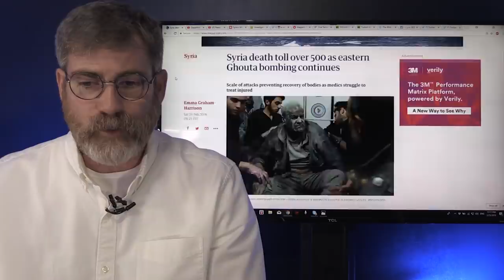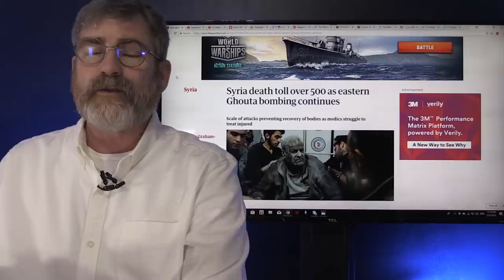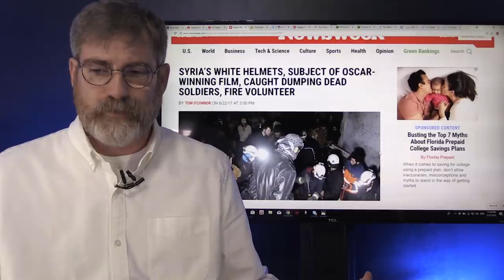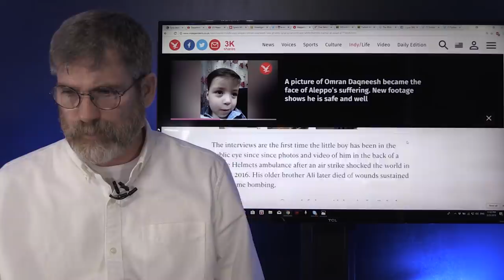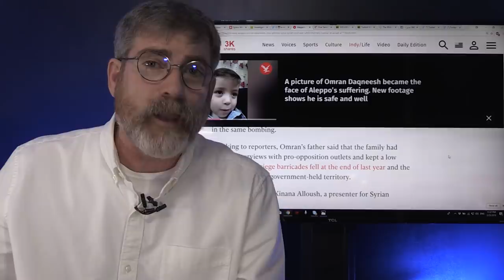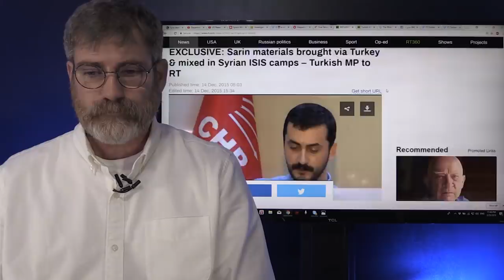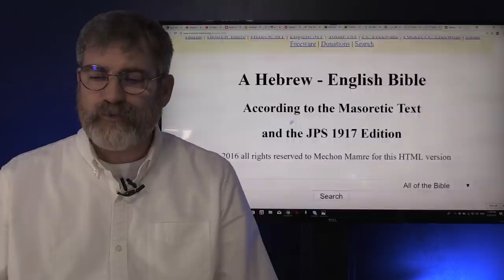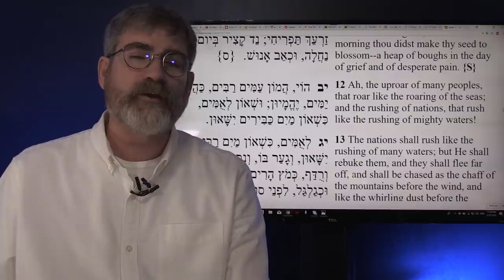What the State Department Wants Spotlighted in Syria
In a shocking video the Stated Department goes against it own rules asking the Media to "Spot light" Eastern Ghouta, but they go a step further without calling the group by name but want the White Helmets Spot lighted. Israeli News Live decided to do just that in this video and spotlight this group! Syria retaliated for the continued shelling by terrorist groups against the citizens of Damascus and this has caused a media frenzies. But the media will not tell the world what Turkey is doing to the citizens of Afrin. Tonight we examine this group called the white Helemets and what a US delegation discovered in Syria.